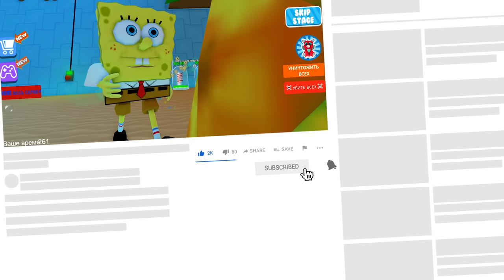НОВЫЙ ПОБЕГ ОТ ГУБКИ БОБА в ROBLOX!